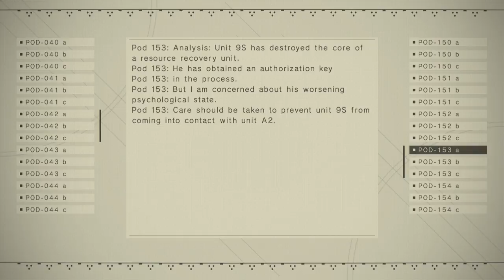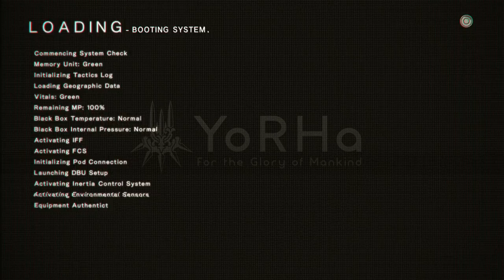Ep. 28- Hacking into the tower | NieR Automata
These towers are weird, why are they even here?

*During this recording, my mic was weird, so my voice is super quiet, sorry about that*

Stay toasty :)